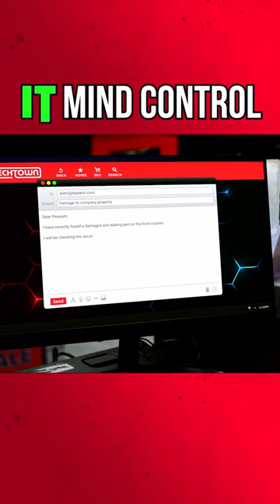Remote control has gone too far